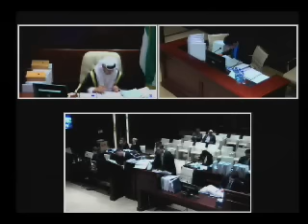CFI 012/2014 Pierre-Eric, Daniel, Bernard Lys v Elseco Limited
Before H.E Justice Ali Al Madhani , Trial Day - 3 held on 10 June 2015 at 10:00am